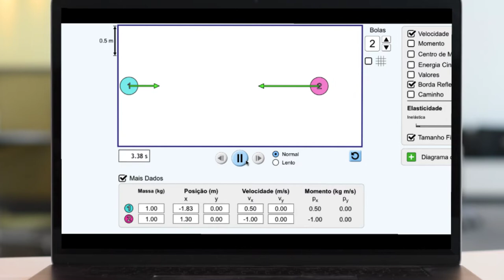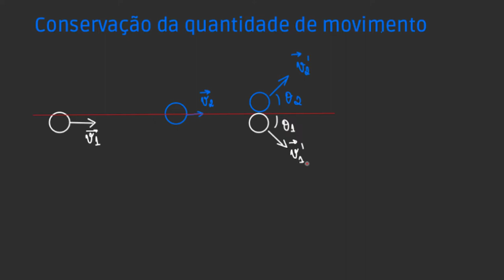Mecânica 19 - Colisão Bidimensional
Playlist de Mecânica Playlist de Mecânica

Olá, pessoal. Na aula de hoje vamos mostrar como fica a conservação do momento linear para uma colisão em duas dimensões, bidimensional ou não frontal.